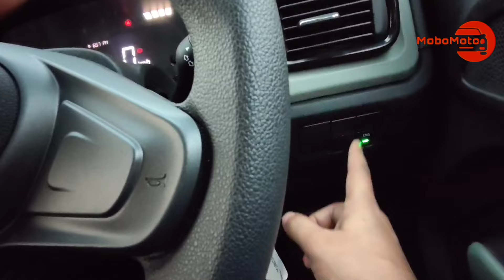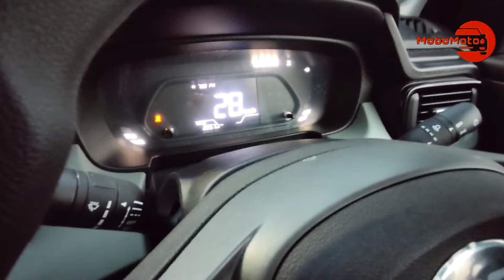Tata Punch Adventure CNG Ownership Reviews | Tata Punch CNG Owner Review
In this video I have covered my own ownership review of Tata Punch Adventure CNG.